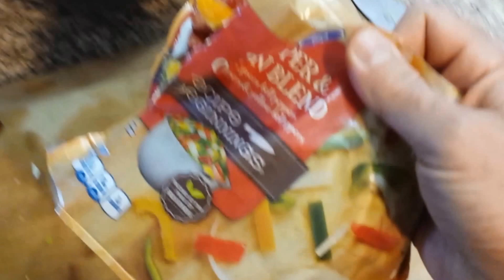Spicy, Get Skinny Soup!!! So Delicious!!!! Low Fat, Filling!!!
With the cold weather coming its time to master our soup making skills. This soup is so good! Full of healthy vegetables and herbs that not only taste good but will also get you skinny! With low fat and calories and tons of fiber its no wonder that people eat bowls of this a day without having any guilt!

Other Resources
 Documentaries-
Forks Over Knives, Food Inc., Cowspiracy, Food Choices
Books-
 Starch Solution- John A. McDougall, MD and Mary McDougall
 The Pleasure Trap- D. Lisle, Ph.D. and A. Goldhamer, D.C.
 How Not To Die- Michael Greger, M.D. with Gene Stone
 Prevent and Reverse Heart Disease- Caldwell B. Esselstyn, Jr., M.D.
 The China Study- T. Colin Campbell, PhD and Thomas M. Campbell II, MD
 The 80/10/10 Diet- Douglas N. Graham